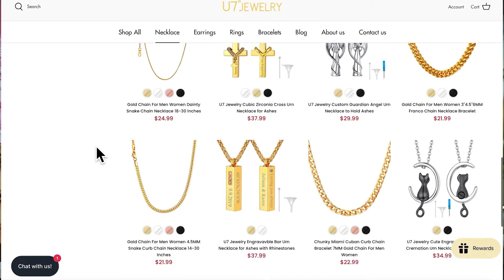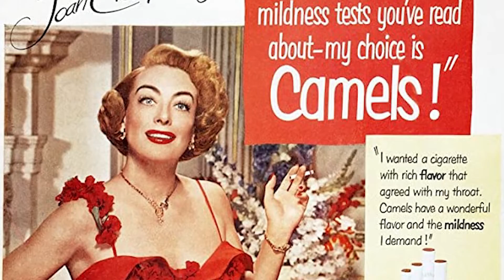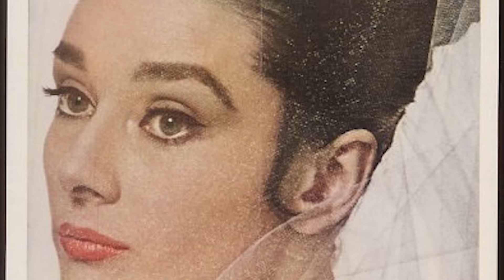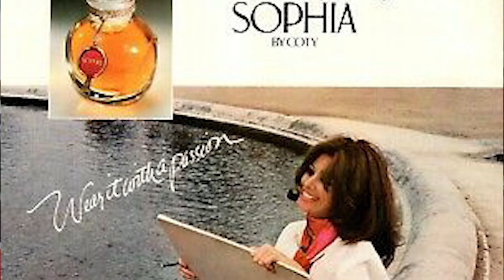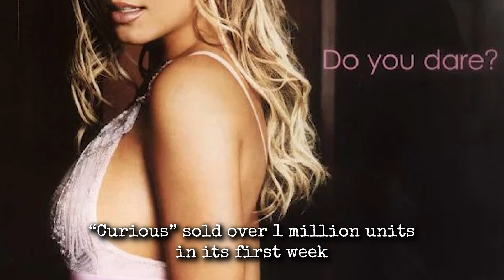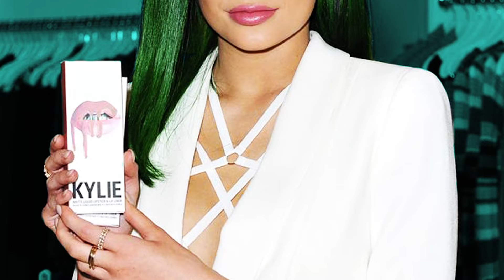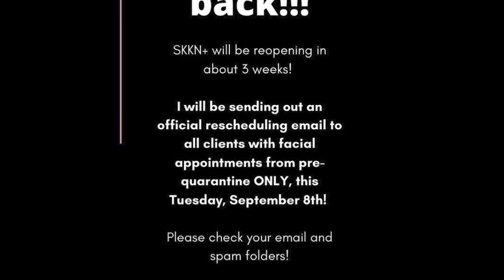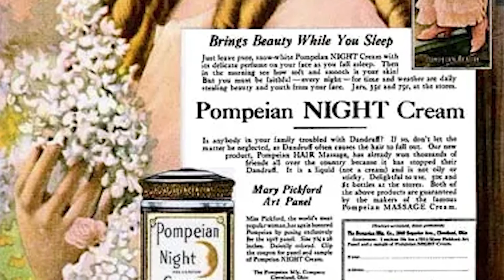The Evolution of Celebrity Beauty Brands in Hollywood 💋💄🎥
Since Marilyn Monroe first endorsed a beauty product in the 1950s, celebrities have been at the forefront of the beauty industry. In this video, we take a look at the evolution of celebrity beauty brands and product endorsements. From Kim Kardashian to Audrey Hepburn these stars have helped shape the way we view beauty.